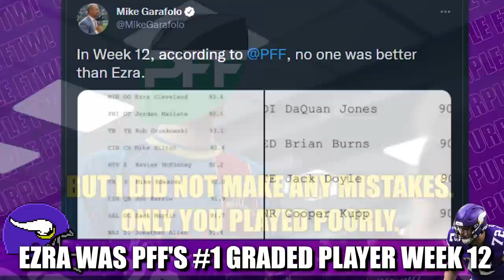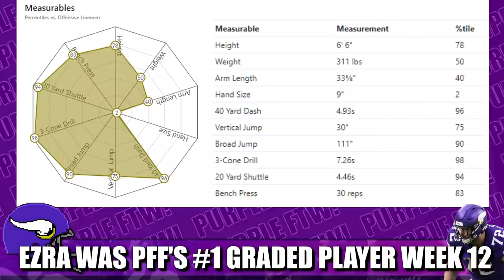Ezra Cleveland Was PFF's #1 Graded PLAYER for Week 12 🥇🥇🥇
Minnesota Vikings second-year left guard Ezra Cleveland was named Pro Football Focus' (PFF) number one graded player for Week 12. Not guard. Number one PLAYER overall.